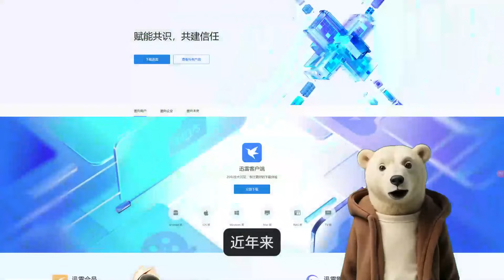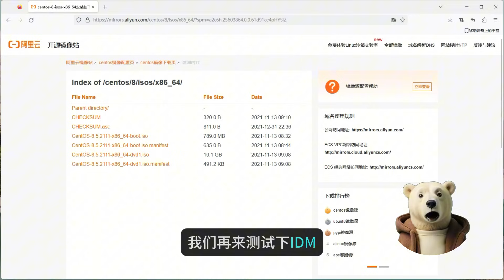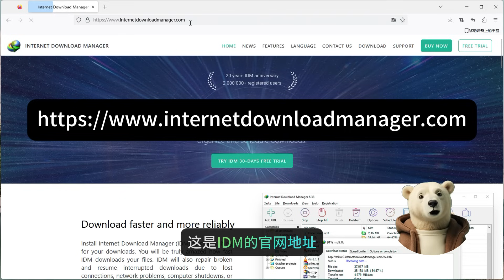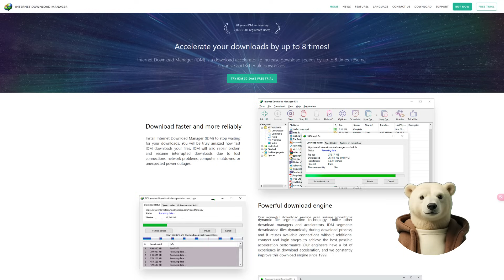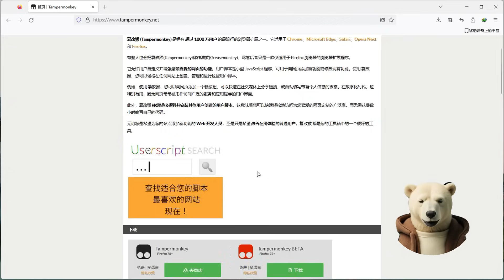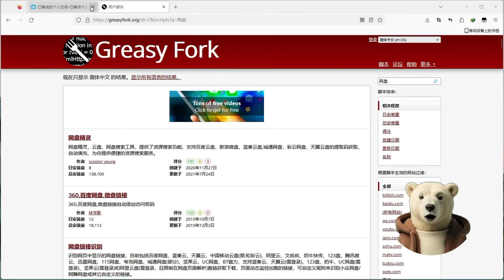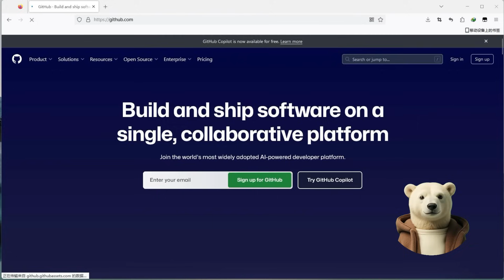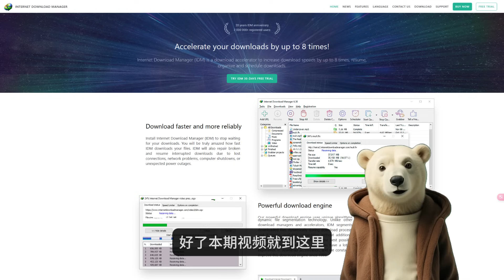蓝星最强下载软件！突破网速极限+保姆级使用教程 IDM终极指南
高效、快捷的文件下载工具成为了每个人的必备。
本视频将带你深入了解一款被誉为下载神器的软件——Internet Download Manager（简称IDM），它以卓越的下载速度、高效的资源管理能力和简洁易用的操作界面，深受广大用户好评。
在本视频中，你将学习到如何从官网安全地安装IDM，并了解其关键设置步骤，包括语言设置、下载路径更改等。此外，我们还将展示IDM如何轻松下载网页视频，特别是通过油猴插件解决某些网站视频嗅探不到的问题。对于那些遇到插件安装失败的情况，我们也提供了详细的解决方案。
视频的最后，为了让用户体验到更多功能，我们还分享了一个开源脚本，帮助大家实现IDM的无限测试。无论你是技术新手还是资深用户，这个视频都将为你提供实用的信息和技巧，助你在网络世界中畅享极速下载的乐趣。

idm 下载软件 期货和外汇交易包含重大风险，并非适合每位投资者。投资者有可能损失全部或更多的初始投资。风险资本是指在不会危及个人财务安全或生活方式的情况下可能损失的资金。只有风险资本才能用于交易，只有有足够风险资本的人才能考虑交易。过去的业绩不一定代表未来的业绩。